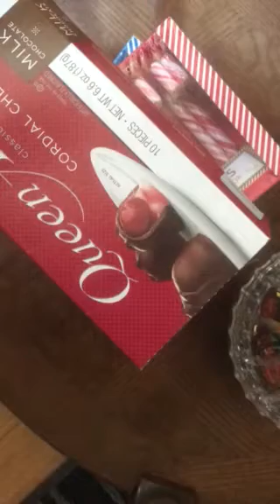Part 1 my collection of Snowman plushes